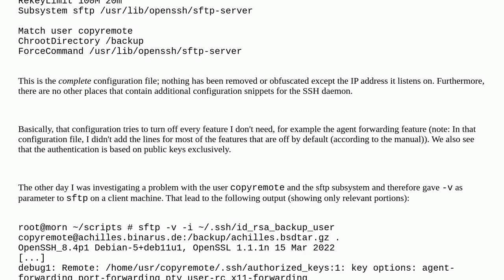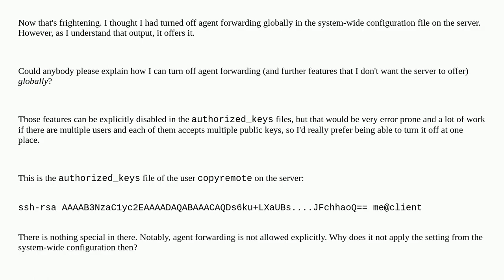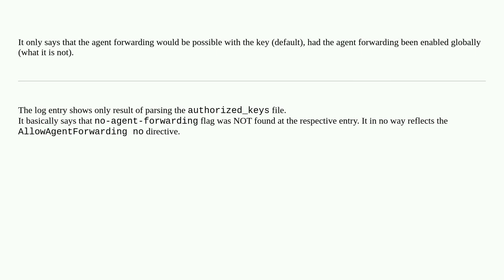Meaning of "key options: agent-forwarding" in OpenSSH logging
A special thanks goes out to the community

  openssh